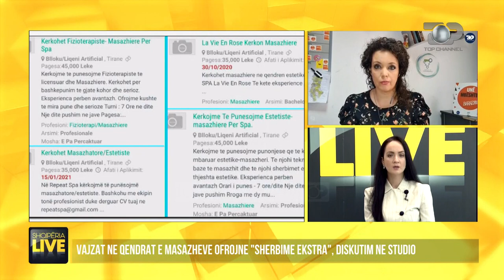Psikologia:Vajzat zgjedhin burra më të mëdhenj në moshë se i ofrojnë luks-Shqipëria Live 3 Mars 2021